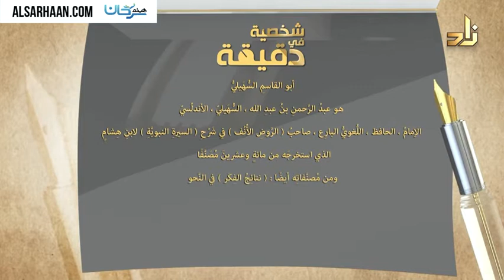شخصية في دقيقة 61 أبو القاسمِ السُّهَيليُّ